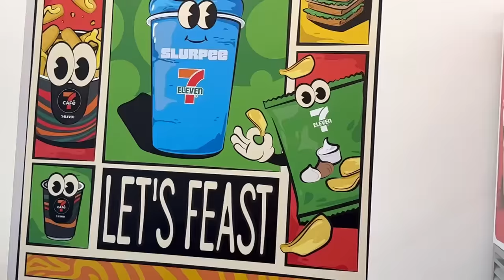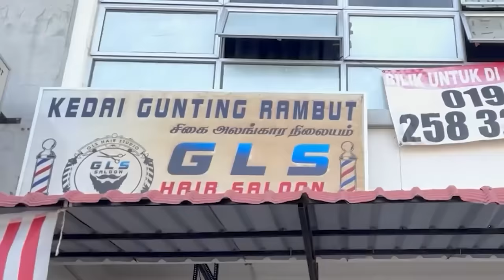SYAHMIE & KANDA JADI TALENT CEMERLANG!!! BELANJA SEMUA AITEAM BREAKFAST...RUTIN HARIAN NAZMIKA